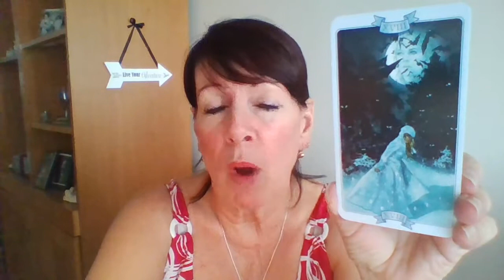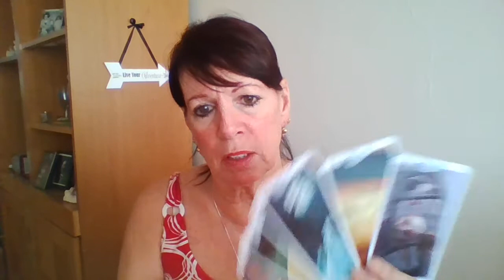Law of Attraction Power Tarot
The energy for the week starting June 10th - 17th 2017... We are still riding off the Full moon's energy on June 9th so be aware of those endings, whether it's personal or in the world at large. There are 2 major planets playing our emotions this week as well. Venus moves into Taurus its ruler grounding a lot of our emotions and Mercury the planet of Communication moves into Gemini~

The tarot deck by Marina Roveda artwork provided by Simone Gabrielli